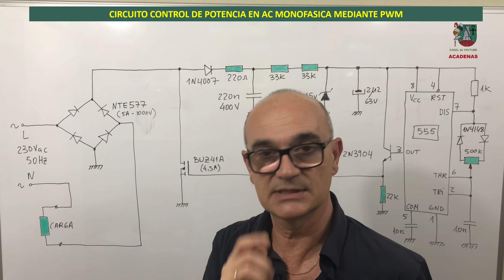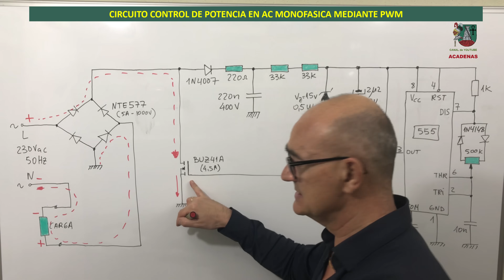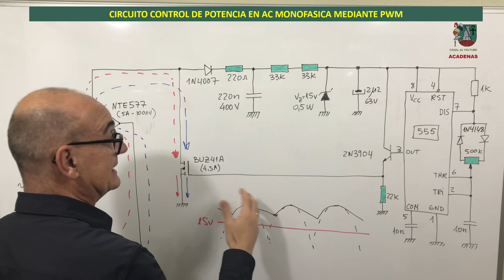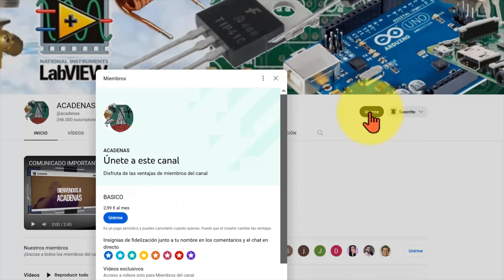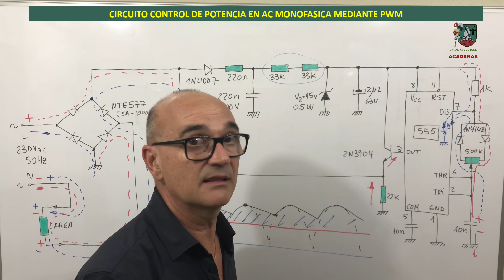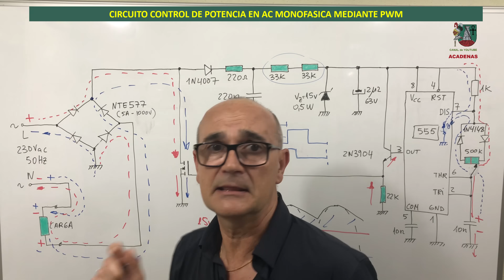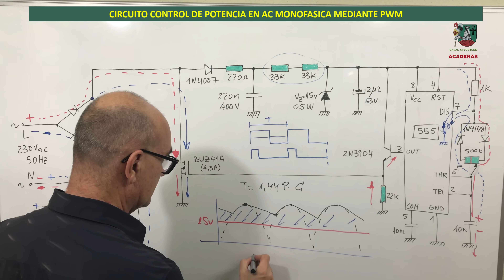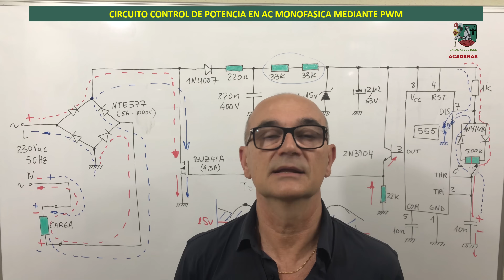Circuito de control de potencia en AC monofásica con PWM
En este video te explico con todo detalle como es el funcionamiento de un circuito de control de potencia en AC monofasico empleando la técnica PWM.